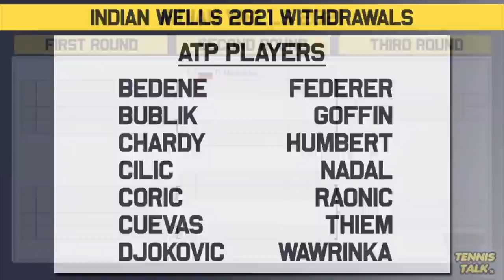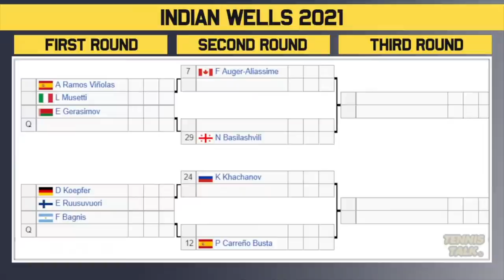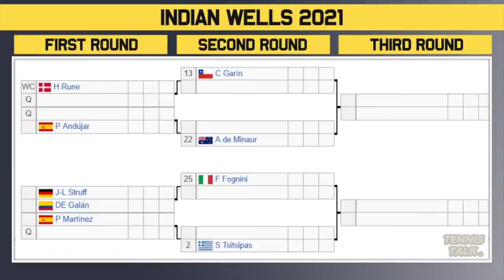Indian Wells 2021 | ATP Draw Preview | Tennis News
Indian Wells 2021 official men's draw is out now. This event in Indian Wells, USA will feature some of the best players in the world including Daniil Medvedev, Stefanos Tsitsipas, Andrey Rublev and Alexander Zverev.

0:00 | Intro
0:08 | Withdrawals
0:48 | Section 1 | Medvedev #1
1:31 | Section 2 | Hurkacz #8
2:25 | Section 3 | Rublev #4
3:18 | Section 4 | Ruud #6
4:35 | Section 5 | Berrettini #5
5:32 | Section 6 | Zverev #3
7:30 | Section 7 | Aliassime #7
8:47 | Section 8 | Tsitsipas #2
10:16 | Outro